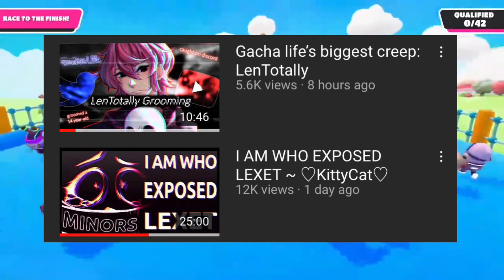Prison Mate Luke: Don’t Come Back [Commentary]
Song: sans.